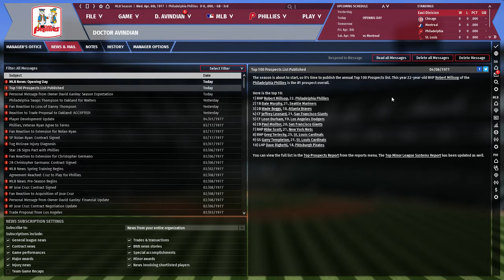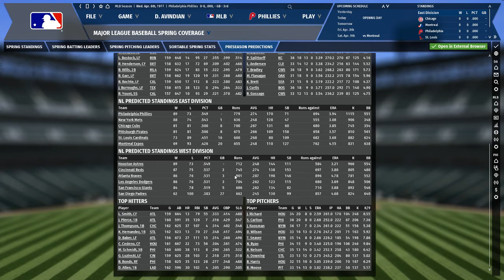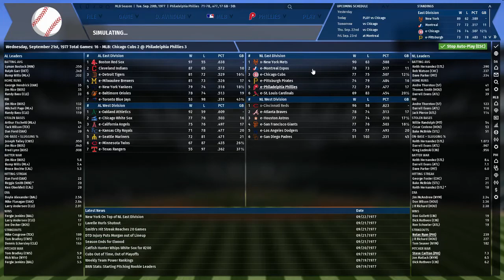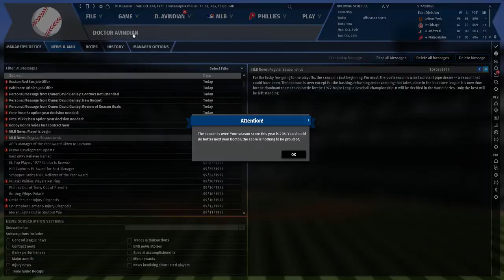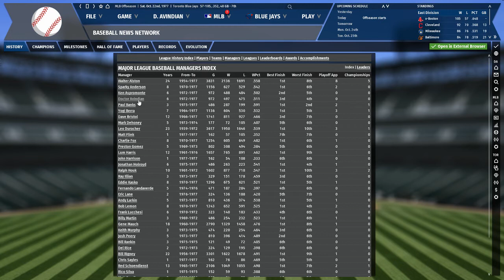Let's Play OOTP 19 as the Schmidt-era Phillies #11: A Phinale